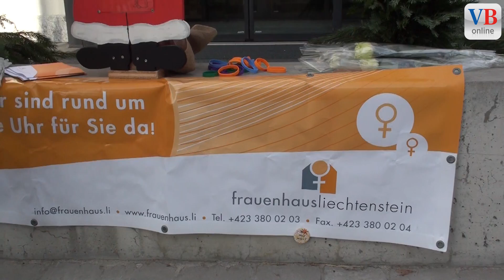Gegen Gewalt an Frauen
ESCHEN - So lautete die Kampagnie in der Schweiz, die vom 25. November bis 10 Dezember stattgefunden hat. Lanciert wurde sie schon 2008 von der feministischen Friedensorganisation cfd. Dieses Jahr lag der Schwerpunkt auf dem individuellen und kollektiven Weg aus der Gewalt.